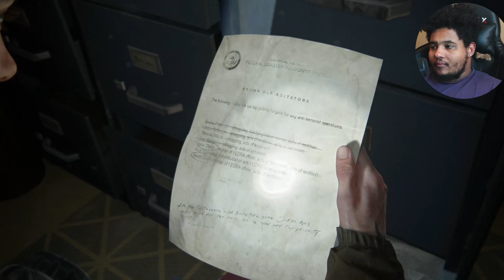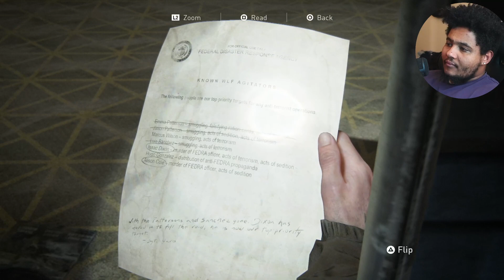The Last of Us 2 Remastered Part 4 ክፍል 4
/ yak.1998

eotc tv
 ዘና ማለት ለፈለገ …. አዝናኝ ጨዋታ | Seifu on EBS
ወስኛለሁ ... ለልጄ ስል ለመጨረሻ ጊዜ እዘፍንና አቆማለሁ...ሀዘኑ በጣም ጎዳኝ ... ተወዳጅዋ ድምፃዊት የሺእመቤት ዱባለ | Seifu on EBS
የ4 አመቱ ጫማ ጠራጊ ህፃን /አዲስ ምዕራፍ/ /እሁድን በኢቢኤስ/
ፍቅርን በዜማ…የዘፈን ምልልስ //በእሁድን በኢቢኤስ//
''እኔም ሙሉ ሆንኩኝ ልጆቼም አያት ኖራቸው'' ከ45አመት በኋላ እናቷን ያገኘችው እናት //በቅዳሜ ከሰዓት//
እሼ የድሮ ፎቶውን አሳየን! @comedianeshetu
በአውቶቢስ መሄድ አቁመናል @comedianeshetu

Music